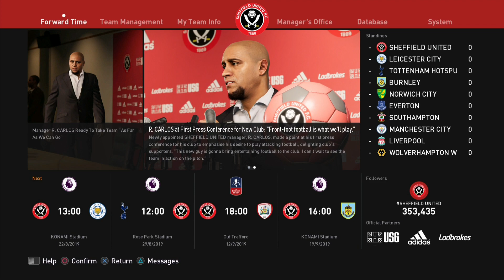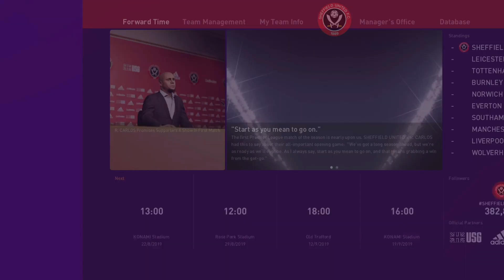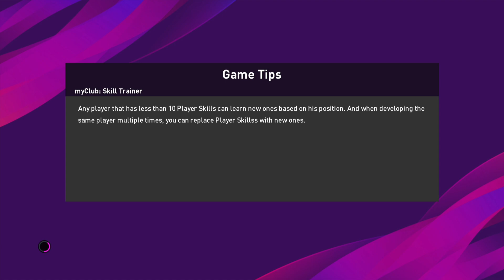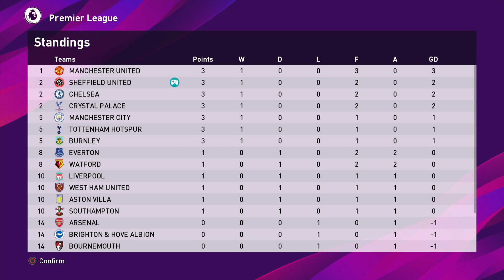Match Perdana The Blades Lawan Leicester City | PES 2020 Indonesia Sheffield United Master League #2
Sheffield United Football Club adalah sebuah tim sepak bola profesional Inggris yang bermarkas di kota Sheffield, Yorkshire Selatan, Inggris. Tim ini dibentuk tahun 1889. Saat ini klub Sheffield United bermain di Football League One, kompetisi tingkat ke-3 dalam sistem liga sepak bola Inggris.

Outro
New_Moon